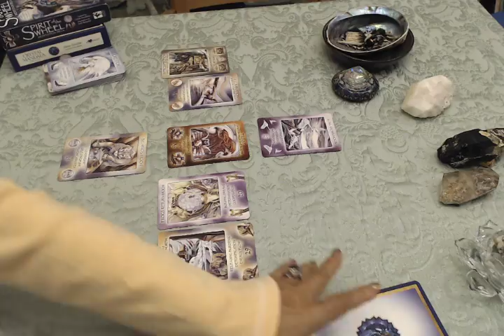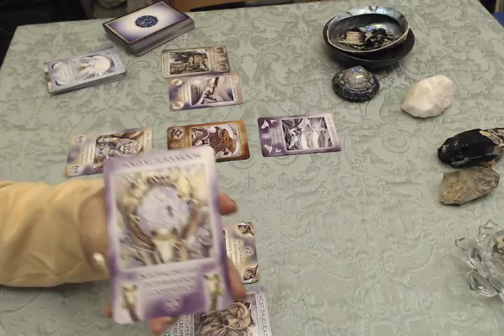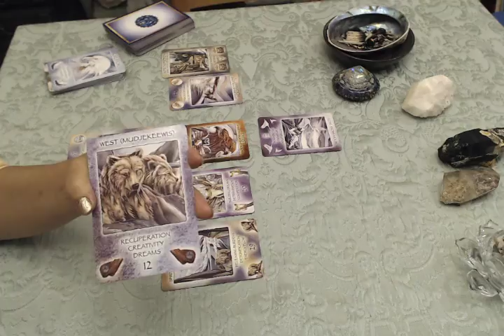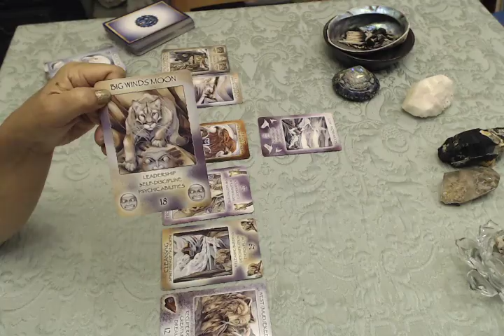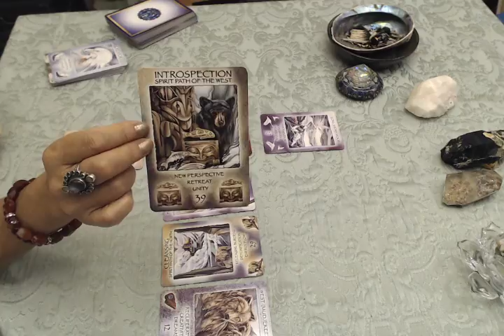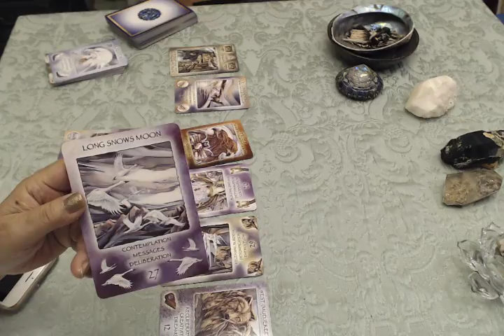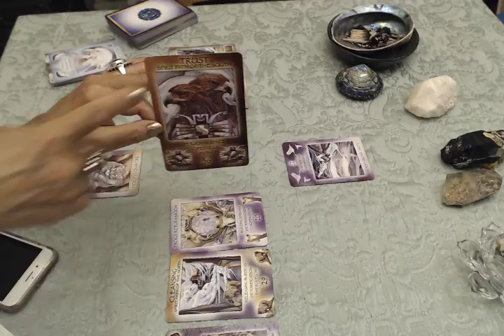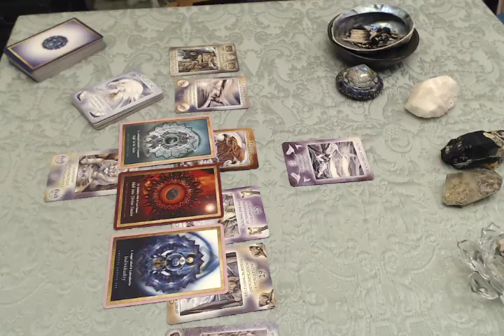オラクルカードリーディング 今週のメッセージ 2017年10月14日～10月20日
2017年最後のWebinarの予定です。第3回Webinarで解説した2008年から2020年までの変容の流れのなかで、2017年後半の大きなエネルギーシフトである木星と土星のイングレス（サインがかわること）を詳しく解説し、具体的に活用して生きるヒントもお伝えします。

リーディングの最後に3枚のカード(A:B:C)を引きますので、ご自分でどのカード­がピンとくるかを選んでください。
そのあとで、各カードについての解説のビデオをご覧ください。

《今週のカード》

Spiritual Level
20-Frog Return Moon RV:Building dreams/determination/cooperation
29-Cleansing Spirit path of the north RV: Releasing burdens/ Detoxification/ energy flow
12-West : Recuperation /  creativity / Dreams

Physical Level
18-Big Winds Moon : Leadership / Self-discipline / Psychic abilities

Emotional Level
39-Introspection Spirit path of the West RV: New perspective / Retreat / Unity
34-Illumination Spirit path of the east : Divine communication / Spiritual Knowing / Inner light

Mental Level
27−Long Snows moon ; Contemplation / Messages / Deliberation

Outcome
36−Trust Spirit path of the South : Personal Space / Openness / Faith Creative Pursuits/ Joy

Back of the deck:1-Creator: Awareness / co-creation / change

今週はさそり座にイングレスした木星のエネルギーを象徴しているようなカードが下りてきています。
5週連続でてきているのがIntrospection=内省のカード。
今週末のてんびん座新月までにしっかりと内側と向き合うことがとても大切な一週間になるでしょう。
20日は第4回Webinarで詳しくさそり座木星のエネルギーをいかに活用していくかを2020年までの視点を入れて詳しく解説していきます。またコンシャスネスアストロロジー入門コースの受付を開始します。お楽しみに！